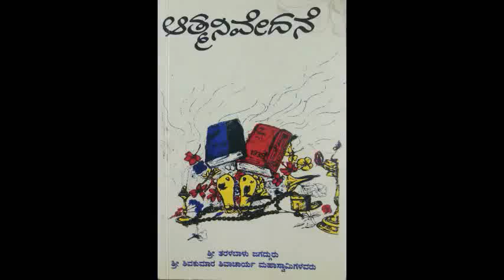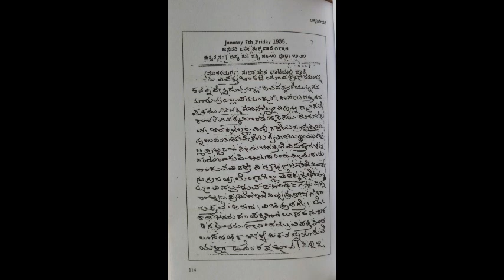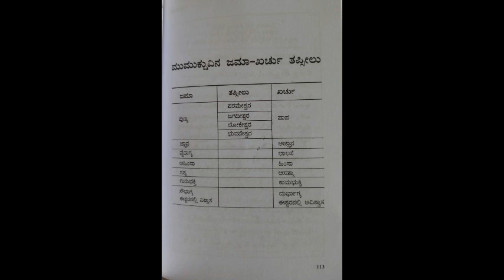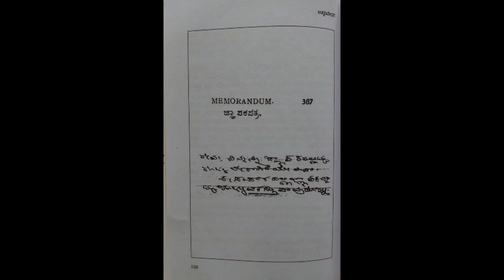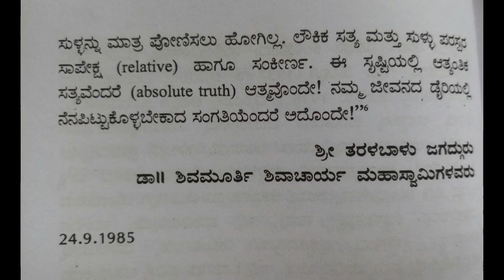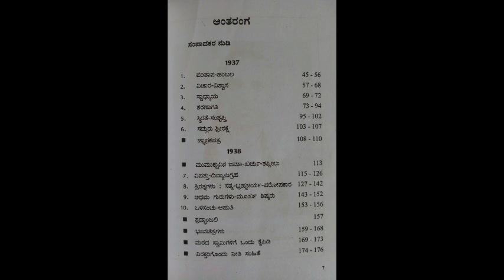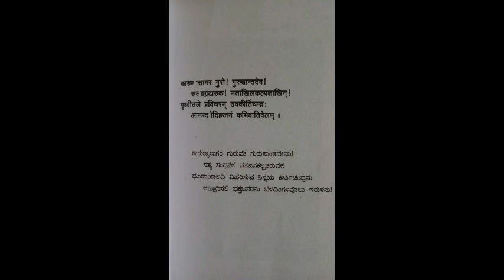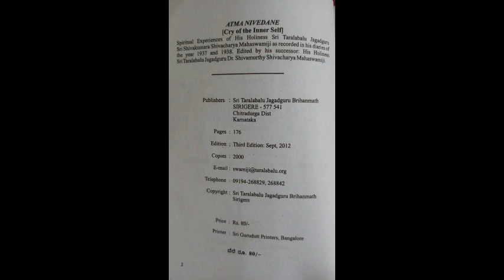"ಜಗದೀಶ್ವರ ಈ ದೀನನ ಮನಸ್ಸು ದಿನೇದಿನೇ ವಿಕೃತವಾಗುತ್ತಿದೆ..." -ಆತ್ಮನಿವೇದನೆ - 6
ಲಿಂಗೈಕ್ಯ ಹಿರಿಯ ತರಳಬಾಳು ಜಗದ್ಗುರು  ಪೂಜ್ಯಶ್ರೀ  ಶಿವಕುಮಾರ ಶಿವಾಚಾರ್ಯ ಮಹಾಸ್ವಾಮಿಗಳವರು ಬರೆದಿಟ್ಟಿದ್ದ 1937 ಹಾಗೂ 1938  ರ ಡೈರಿಗಳಲ್ಲಿ ಬರೆದ ಆಯ್ದ ಬರಹಗಳನ್ನು ಪೂಜ್ಯಶ್ರೀ ತರಳಬಾಳು ಜಗದ್ಗುರು ಡಾ.ಶಿವಮೂರ್ತಿ ಶಿವಾಚಾರ್ಯ ಮಹಾಸ್ವಾಮಿಗಳವರು ಸಂಪಾದಿಸಿ 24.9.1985 ರಲ್ಲಿ ಈ "ಆತ್ಮನಿವೇದನೆ"  ಕೃತಿಯನ್ನು ಪ್ರಕಟಿಸಿದ್ದಾರೆ.
     ಈ ಅತ್ಮನಿವೇದನೆ ಪುಸ್ತಕದ ಓದನ್ನು ಭಾವಪರವಶನಾಗಿ ಅರ್ಥಗರ್ಭಿತವಾಗಿ ಕೇಳುಗರ ಹೃದಯ ಮುಟ್ಟುವಂತೆ ಓದುವ ಸತ್ ಸಂಕಲ್ಪ ನನಗಿತ್ತು. ಈ ಸಂಗಡ ದಿಟ್ಟಹೆಜ್ಜೆ ಧೀರಕ್ರಮ ಕೃತಿಯನ್ನೂ ಓದಿ YouTube ನಲ್ಲಿ  Upload ಮಾಡುತ್ತಿರುವೆ.
       ಗುರುವೃಂದದವರೆಲ್ಲರ ಆಶೀರ್ವಾದ ಬೇಡುತ್ತೇನೆ. ಪುಸ್ತಕ ಓದುವಾಗ ವ್ಯವದಾನವಿರದ ಈ ದಿನಗಳಲ್ಲಿ ಹಾಗೂ ಅಂತರ್ಜಾಲದದಲ್ಲಿ ಆಡಿಯೋ ಮಾಡಿ ಸೇರ್ಪಡೆ ಮಾಡಿದರೆ ದೀರ್ಘಕಾಲ ಇದ್ದು ಎಲ್ಲರೂ ಬಳಸುವ YouTube channel ಮೂಲಕ ಮೊಬೈಲ್  ಹಾಗೂ ಕಂಪ್ಯೂಟರ್‌ನ ಮೂಲಕ ಇದನ್ನು ವೀಕ್ಷಿಸುತ್ತಾರೆಂಬ ಆಶಯದಿಂದ ಹೀಗೆ ಧ್ವನಿ ಮುದ್ರಿಸಿ ದಾಖಲಿಸಿದ್ದೇವೆ. ತಪ್ಪುಗಳನ್ನು ತಿಳಿಸಿದರೆ ತಿದ್ದಿಕೊಳ್ಳುತ್ತೇವೆ.
ಪರಮಪೂಜ್ಯರೆಲ್ಲರಿಗೂ ಪ್ರಣಾಮಗಳು. ವೀಕ್ಷಕರುಗಳಿಗೂ ಧನ್ಯವಾದಗಳು. ನಮ್ಮ ಈ ಗುರುಸೇವಾ ಕಾಯಕವನ್ನು ಪ್ರೋತ್ಸಾಹಿಸಿರಿ. ನಿಮ್ಮ ಎಲ್ಲಾ ಆತ್ಮೀಯರಿಗೂ share ಮಾಡಿರಿ. ಶರಣಾರ್ಥಿಗಳು.

  - ನಿಮ್ಮವ ಆರ್.ಶಿವಕುಮಾರಸ್ವಾಮಿ ಕುರ್ಕಿ, ಕನ್ನಡ ಭಾಷಾ ಶಿಕ್ಷಕರು, ಶ್ರೀ ತರಳಬಾಳು ಜಗದ್ಗುರು ವಿದ್ಯಾಸಂಸ್ಥೆ, ಸಿರಿಗೆರೆ. ಮೊ :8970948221